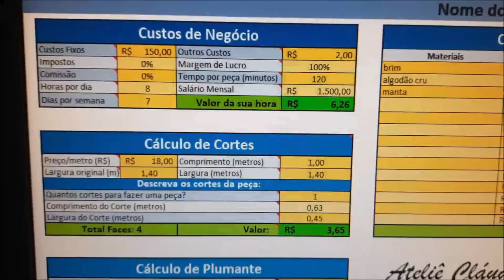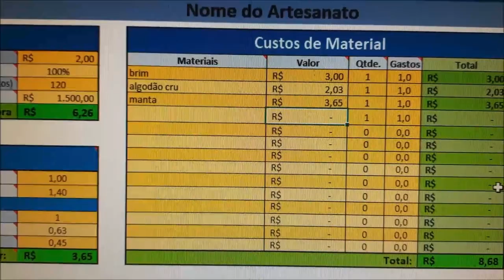TAPETE COM JEANS VELHO. REAPROVEITAMENTO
FAIXAS DE JEANS COM 5 E 6 CM DE LARGURAS
FORRO DE ALGODÃO CRU
MANTA R1
O TAMANHO DO TAPETE VC ESCOLHE PODE SER PEQUENO OU GRANDE, VÁ EMENDANDO AS FAIXAS ATÉ CHEGAR AO TAMANHO IDEAL PARA VOCÊ